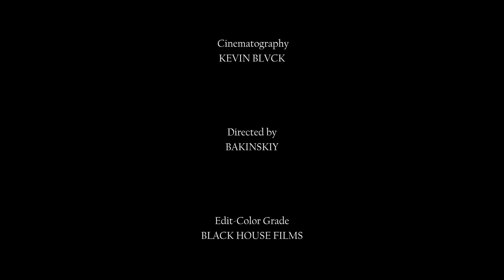DEFEATED VICTORY | (2022) | Directed by BAKINSKIY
ELMADDIN ZAKIRLI
RAMIL HUSEIN
MARCO IVARSSON
FAKHRY SAFAROV

Cinematography
KEVIN BLVCK

ORKHAN MAMMADOV

Written by
SAHIB AGSACH

Directed by
BAKINSKIY